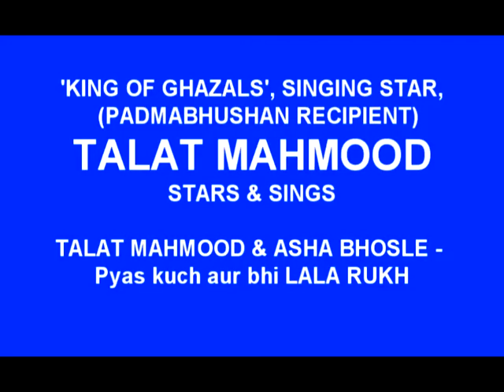TALAT MAHMOOD & ASHA BHOSLE "Pyas kuch aur bhi" LALA RUKH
TALAT MAHMOOD  'KING OF GHAZALS', SINGING STAR,  (PADMABHUSHAN RECIPIENT)